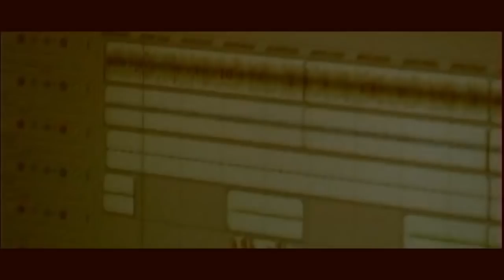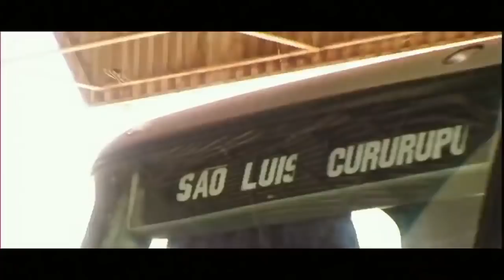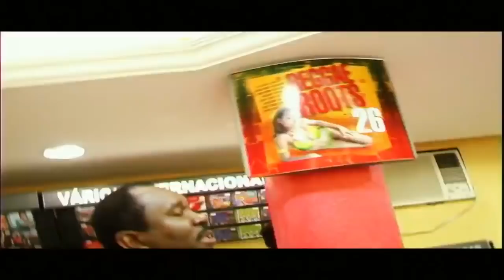DVD Completo Reggae Roots Das Antigas Vol 2 HD 720p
Os Melhores Shows 2016